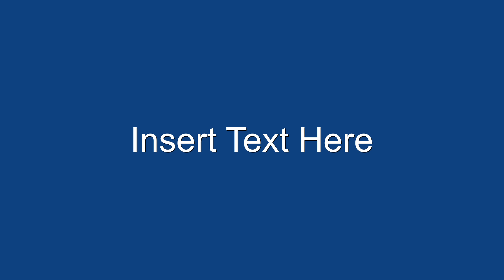Pluffnub - Silent Rain (Official Music Video)